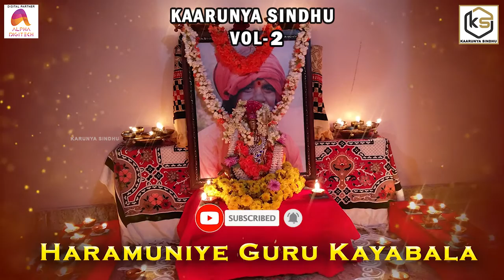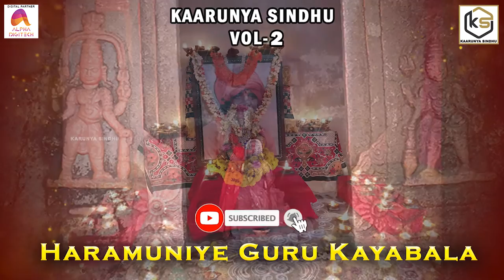Haramuniye Guru Kayabala - Audio Song | Kaarunya Sindhu, Vol. 2 | Sadguru | Anantharamu | Chami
Presenting you the "Haramuniye Guru Kayabala" - Audio Song.Sung By Anantharamu

Song Credits
:Song : Haramuniye Guru Kayabala
Album : Kaarunya Sindhu Vol 1
Singer : Anantharamu
Lyrics : Anantharamu
Music Director : Chami
Record Lable : Kaarunya Sindhu
Digital Partner : Alpha Digitech